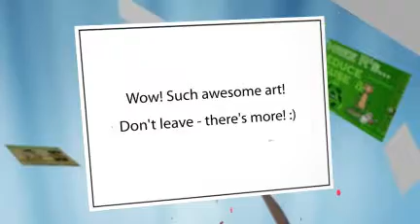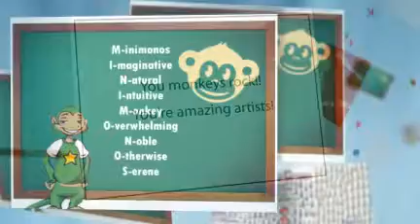Fan Art Friday July 2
More of our amazing MiniMonos monkeys' fanart!